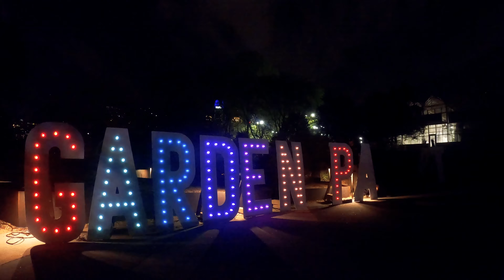Giant Letters of Atlanta: Atlanta Botanical Gardens breakdown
The breakdown of our recent install at the Atlanta Botanical Gardens in the Skyline Garden.